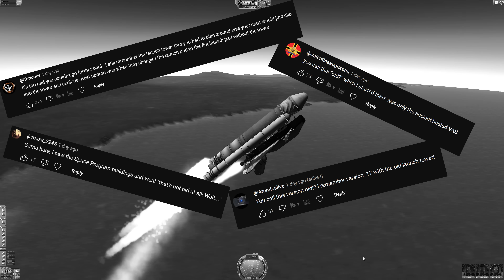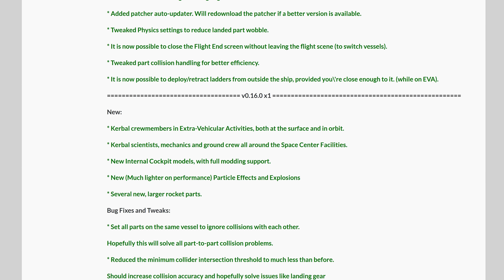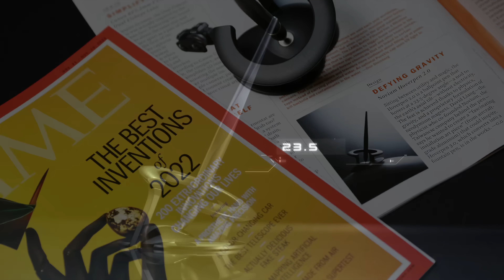Going to the Mun in KSP used to be MUCH harder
Let’s take on a challenge in Kerbal Space Program 0.16, released 20 July, 2012 (when I was 17 and stuck with a laptop that couldn’t handle PC games). This update was huge: Kerbals could go on EVA, 2.5m parts were introduced, and there was a map screen (introduced earlier, mind) —though no maneuver nodes yet, making Mun missions tough.
So, we’re landing on the Mun, without maneuver nodes, taking Jebediah Kerman for a stroll, and having a great time 🚀

My PC specs:
64 GB RAM
3840 x 2160 (x2), 144Hz